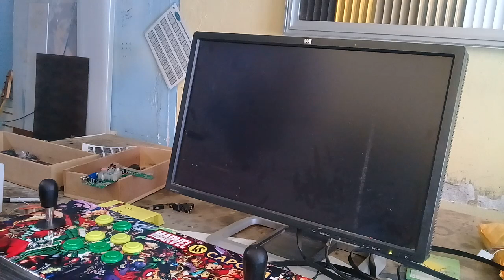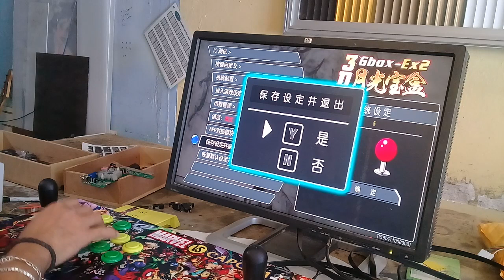Restaurar idioma de fabrica al aceptar rastaurar valores de fabrica en sistema pandora 3d Gbox-X2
se me ocurrio entrar a settings en el sistema y le di en restaurar valores de fabrica y me cambio el idioma a chino sin mas opciones de regresar al idioma ingles, tal vez a muchos les sirva este dato, no se si aplique para pandoras que vienen en chino cuando compran en apps chinas y que les llega asi sin opciones de cambio a ingles o español y que por ende no le entendemos nada.